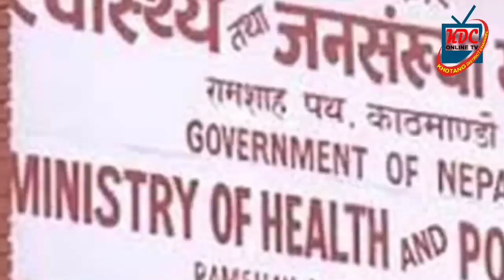खोटाङको हलेसी नगर लाई अनिस्चित काल सिलबन्दी,गाडी नम्बर खुल्यो गाडिमा आउने ५१ जनाकै खोजी सुरु,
KDC_ONLINE_TV सबै प्रकारको भिडियो हेर्न यश च्यानल लाई सब्सक्राईब गरि घण्टी लाई दबाई दिनु होला । सधै नया नाैलाे ताजा भिडियाे ल्याउने प्रयास गर्ने छाै । धन्यवाद
 @ यदि हजुर हरुको गाउँ ठाउँमा पनि नया कला गला र प्रतिभा प्रसारण  गर्न योग्री भए सम्पर्क गर्नुहोला ।